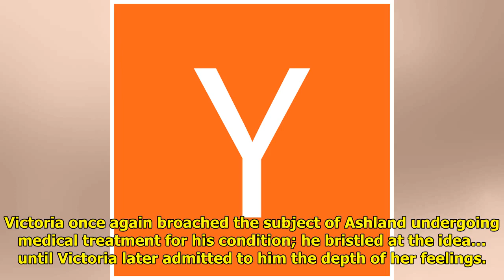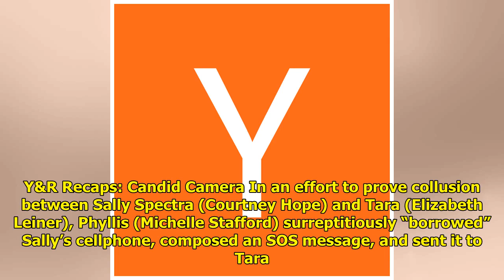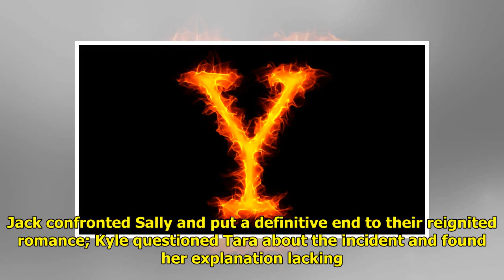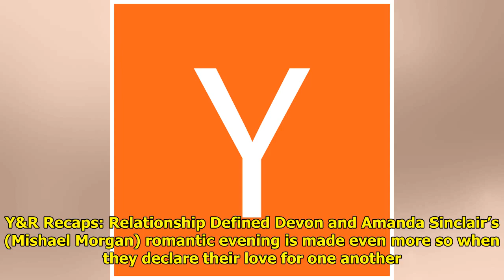Y&R Recaps: Warring Exes And Text Mess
The Young and the Restless rec...